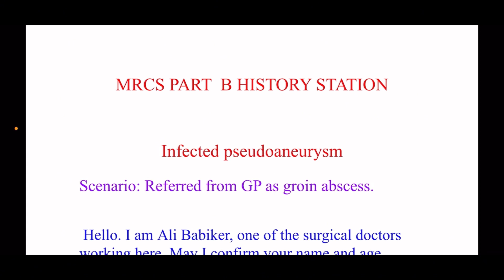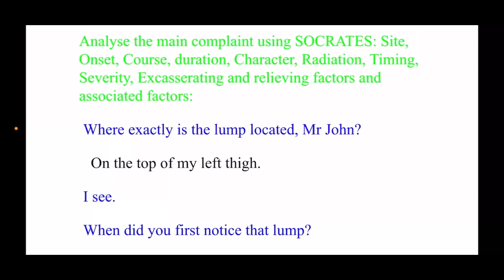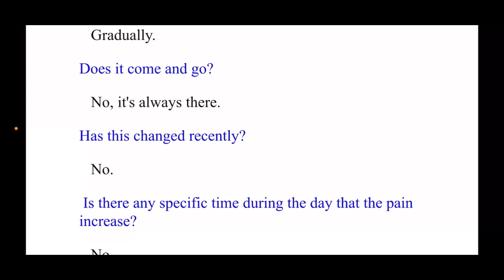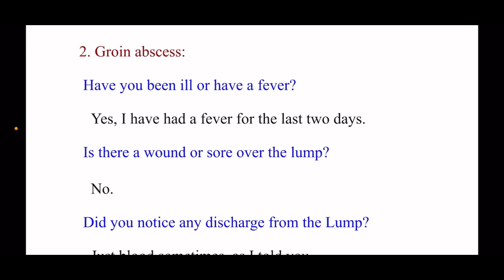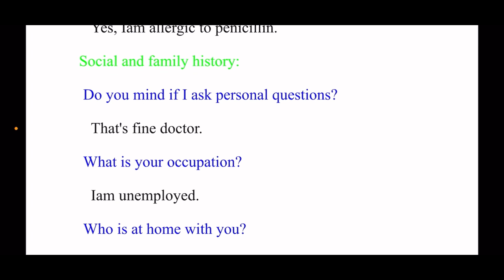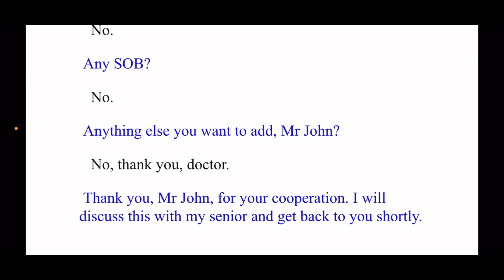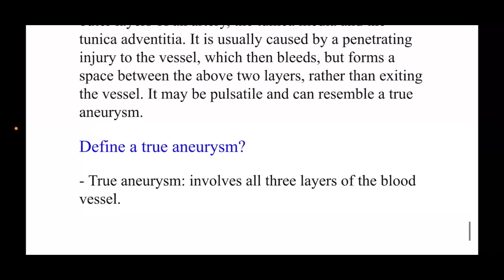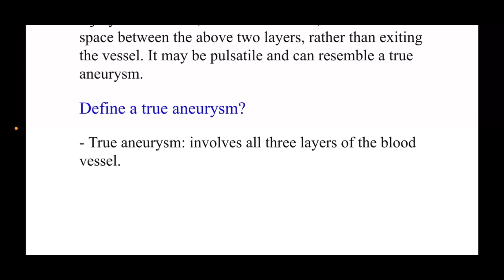MRCS Part B History Station: Infected Pseudoaneurysm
This is a history station for MRCS OSCE (part B).

This video is a part of series that will cover all the most common history stations that you are likely to face during your exam.

How can I use the video?😐
You can watch it as a review.
Imagine you can revise a complete station in just 9 minutes.

The content provided in this YouTube video, "Understanding Knee Pain | A Footballer's Journey," is intended for informational and educational purposes only. The video showcases a fictional scenario of a footballer named Adam experiencing knee pain, and the interactions between Dr. Ali, a surgical doctor, and Adam during a consultation.

**Individual Cases May Vary:** Every individual's medical condition is unique, and the symptoms, diagnoses, and treatments discussed in the video may not be applicable to all viewers. Consult a licensed healthcare provider to assess your specific medical concerns and receive personalized guidance.

**Consult a Healthcare Professional:** If you or someone you know is experiencing knee pain or any other health-related issue, seek the advice of a qualified healthcare professional promptly. Do not delay seeking medical attention based on the information provided in this video.

**No Medical Relationship:** Viewing this video does not establish a doctor-patient relationship between the audience and any of the individuals depicted in the video, including Dr. Ali.

**Accuracy of Information:** While we make efforts to ensure the accuracy and reliability of the content, medical knowledge and guidelines may evolve over time. Therefore, we do not warrant the completeness, accuracy, or usefulness of the information presented in this video.

**Limitation of Liability:** The creators of this video and their affiliates shall not be liable for any direct or indirect damages resulting from the use or reliance on the information provided. Viewers are solely responsible for their decisions and actions based on the content.

**Third-Party Content:** This video may contain links or references to third-party websites, products, or services. The inclusion of such links does not imply endorsement or approval of the content or practices of third parties.

**Always Seek Professional Advice:** Before making any changes to your healthcare regimen or starting a new treatment plan, always consult a qualified healthcare professional for personalized guidance and recommendations.

By watching this video, you acknowledge and agree to the terms of this medical disclaimer. If you do not agree with these terms, please refrain from viewing the video.

For any medical concerns, contact a healthcare professional immediately. In case of a medical emergency, call your local emergency services without delay.